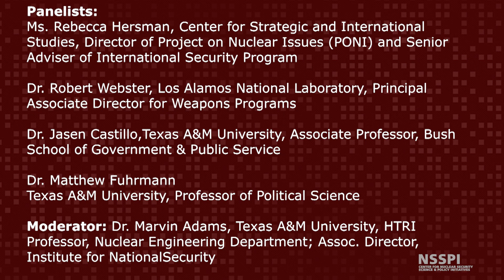21st Century Deterrence and the 2018 Nuclear Posture Review: Panel Discussion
Moderator: Dr. Marvin Adams
Texas A&M University, HTRI Professor, Nuclear Engineering Department; Assoc. Director, Institute for National-Security and Cyber-Security Education and Research (INSCER)

Panelists:
Ms. Rebecca Hersman
Center for Strategic and International Studies, Director of Project on Nuclear Issues (PONI) and Senior Adviser of International Security Program

Dr. Robert Webster,  Los Alamos National Laboratory, Principal Associate Director for Weapons Programs

Dr. Jasen Castillo, Texas A&M University, Associate Professor, Bush School of Government & Public Service

Dr. Matthew Fuhrmann, Texas A&M University, Professor of
Political Science